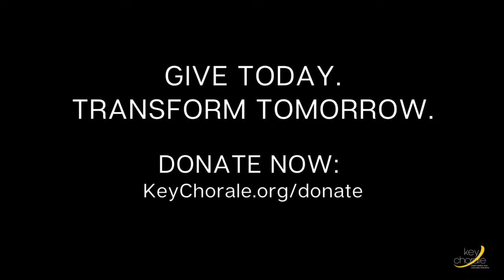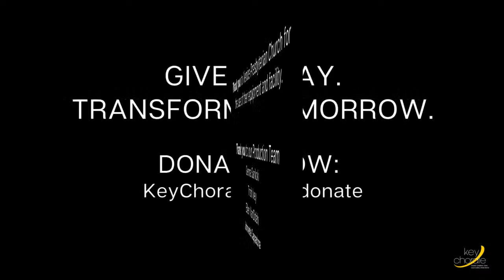Morning Coffee & Maestros - Cinco de Mexico, 5 of the most influential composers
In Today’s episode we will be exploring and celebrating the under heard and under programmed classical music of Mexico. So get ready for Cinco de Mexico as we discover 5 of the most influential composers from South of the Border. Joining the conversation is our friend and incredible bassoonist Fernando Traba.